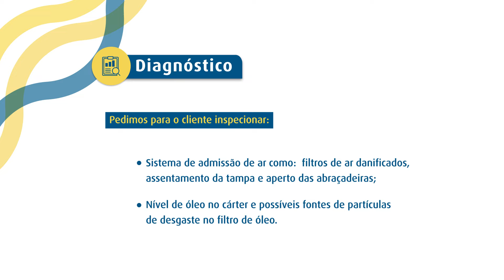Estudo de Caso - Motor de Trator de Pneus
Veja na prática como a análise de fluidos ajuda na economia e disponibilidade de sua máquina neste estudo de caso de um trator.

Siga a ALS!

Texto: Bianca Calazans e Ana Alberti
Design: Ana Laura Chiappa e Lucas Batista
Motion: Raphael Silva